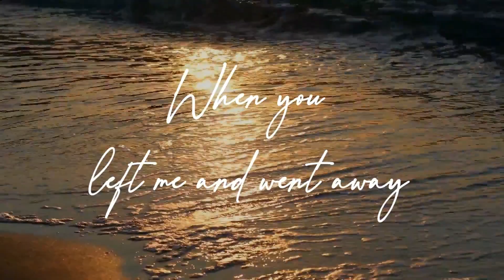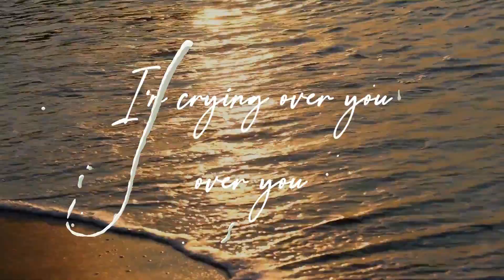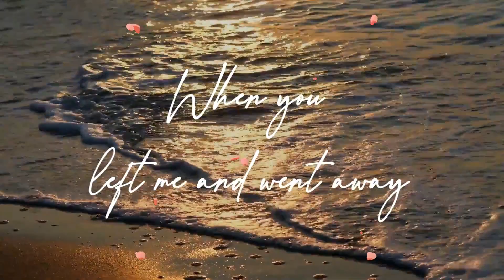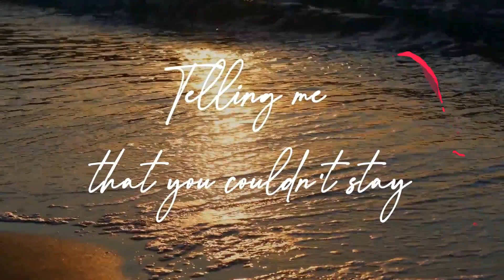James Jones - Never Forget (Feat. Olawale)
A new song, Never Forget featuring the winner of Project Fame West Africa, Nigerian singer Olawale.  Hope you like it.